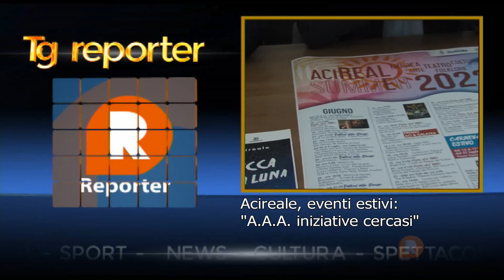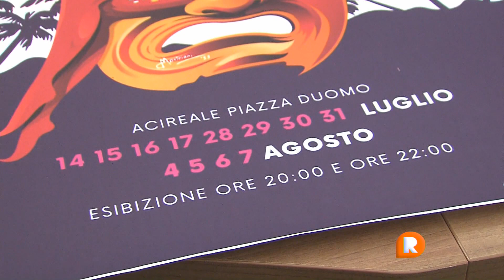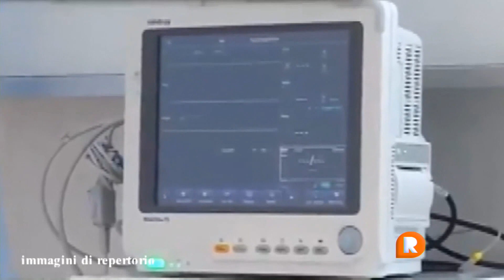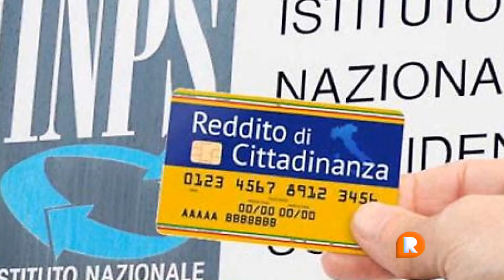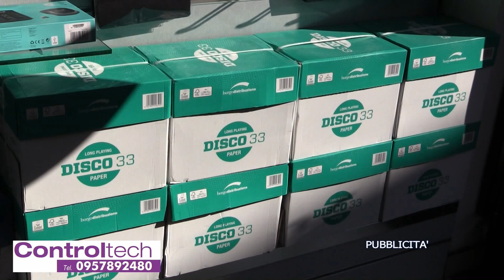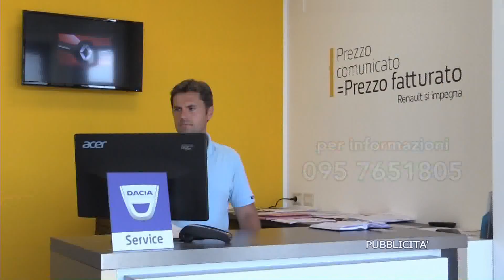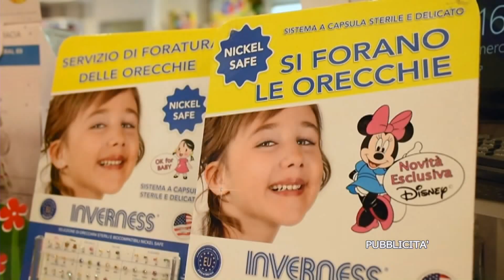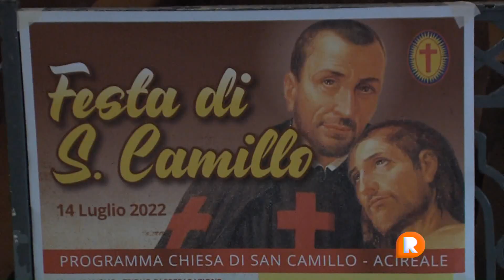TG REPORTER 13 LUGLIO 2022